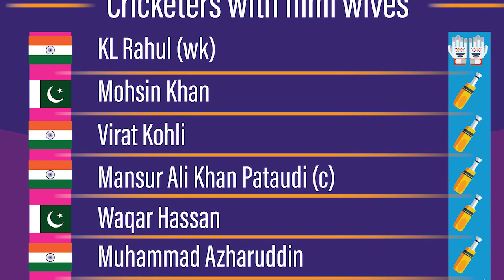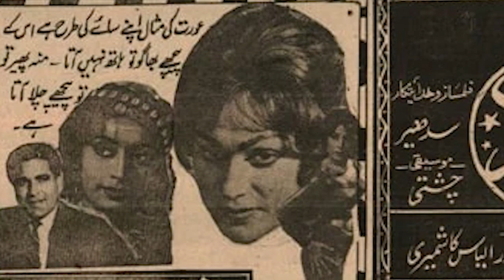All-time 'Mr. Cricket-Mrs. Actor XI'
Cricketers have mostly landed up as husbands to the sweetheart actresses. An all-time team of 12 players, from India and Pakistan, can be compiled featuring only cricketers married to actresses.  With Shoaib Malik's recent marriage to Sana Javed, I made such a team, Hope you agree.